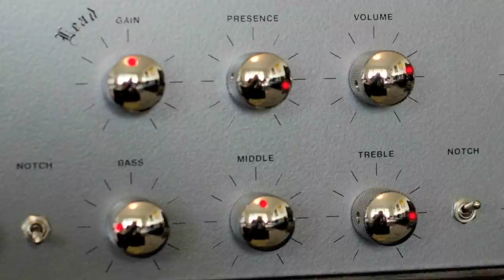Framus Cobra - Metal again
Song is a Scarpoint song called "Numb" from the album Mask of Sanity.
Produced and mixed by Jocke Skog at Fear and Loathing studios

Thanks to Kim Wiklund from Monoscream for letting me borrow his amp.